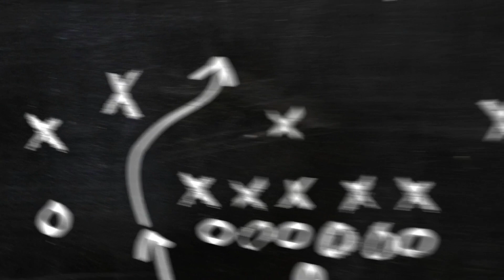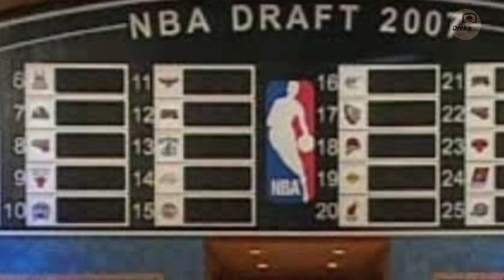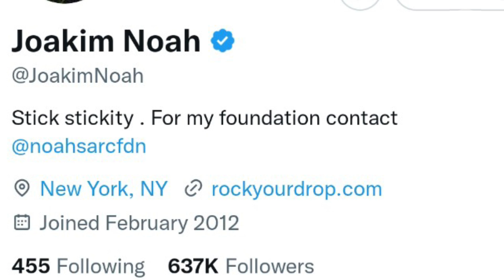Nasaan na nga ba ngayon si Joakim Noah? | Joakim Noah Story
- Basketball Trivia
- Basketball Story